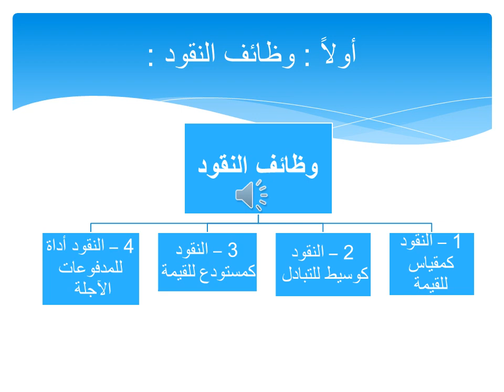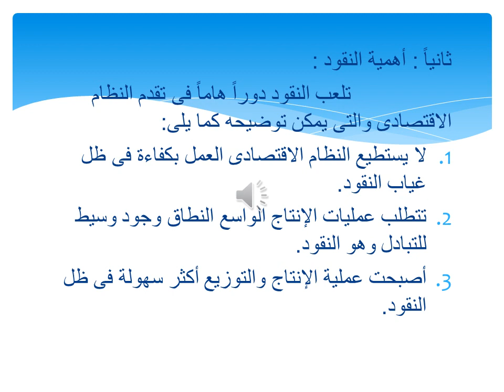إقتصاديات نقود وبنوك - د/ داليا الزيادى - المحاضرة الثانية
برنامج الساعات المعتمدة باللغة العربية
برنامج الدراسة باللغة العربية